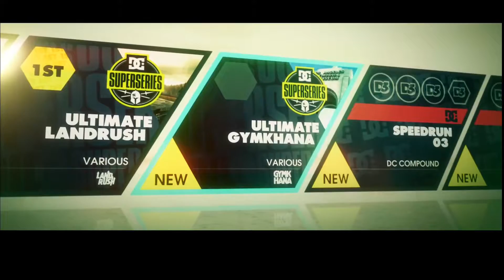DiRT 3 #39: Ultimate Gymkhana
DC SuperSeries Ultimate Gymkhana from Dirt Tour mode.
Part #39 of DiRT 3: Complete Edition Let's Play on PC.
Gaming wheel and Pedals: Logitech G920
Using Level 6 difficulty, no assists and not using flashbacks.